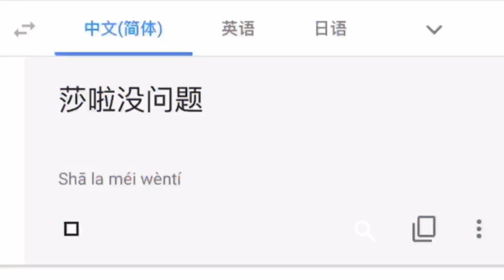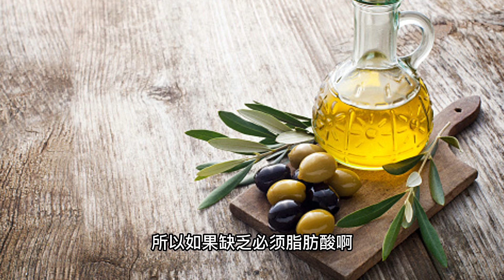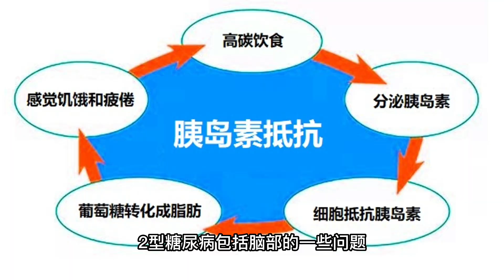还在害怕吃脂肪？低脂饮食的8个危害！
恐怕许多想要减肥的人都尝试过低脂饮食，我们曾经非常害怕摄入脂肪，超市中也有各式各样的低脂食物。这是因为，多年来我们一直被告知低脂肪饮食是保持健康和避免心脏病、中风和糖尿病等疾病的最佳方式。然而，最近的研究表明，低脂饮食可能并不像我们曾经认为的那样有益。 今天跟大家聊聊低脂饮食会对健康产生的负面影响。

加入莎啦的生酮讨论群：请加微信SaraJingsi

参考文献：
Low-fat dietary pattern and risk of cardiovascular disease: the Women's Health Initiative Randomized Controlled Dietary Modification Trial

Comparison of the Atkins, Zone, Ornish, and LEARN Diets for Change in Weight and Related Risk Factors Among Overweight Premenopausal Women

Changes in diet and lifestyle and long-term weight gain in women and men

免责声明：视频中提及的所有内容都基于本人亲身体验和网络资料，不保证资料的真实性、准确性和完整性，并且不能替代任何医疗建议或治疗。任何对于个人健康和身体的决定应该基于个人情况和专业医疗意见。本视频的商品链接仅为推荐之用，我们不对商品的真实性、物流、售后、售价等任何相关情况负责。在购买商品前，请自行甄别并审慎决定。我们强烈建议您在使用任何新的营养计划或健康计划之前，咨询您的医疗保健专业人士的意见和建议。